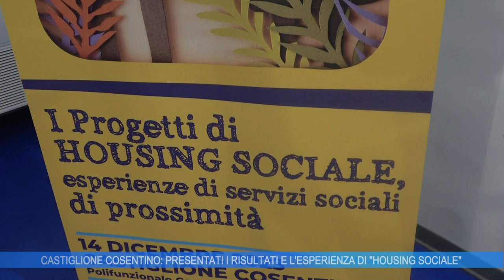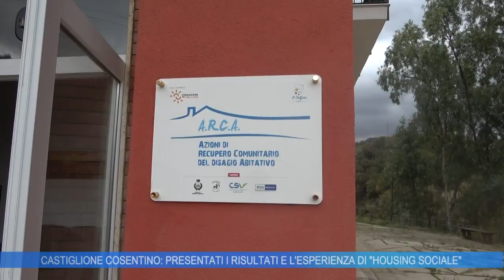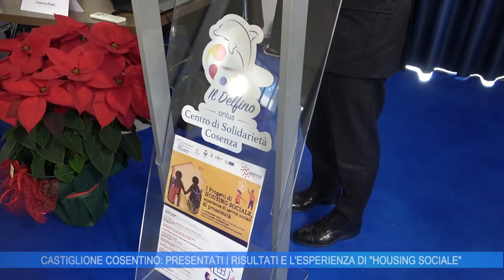CASTIGLIONE COSENTINO: PRESENTATI I RISULTATI ESPERIENZA DI HOUSING SOCIALE